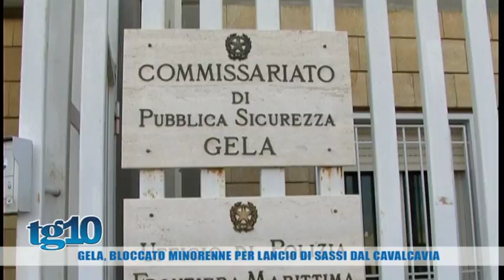Gela, bloccato minorenne per lancio di sassi dal cavalcavia